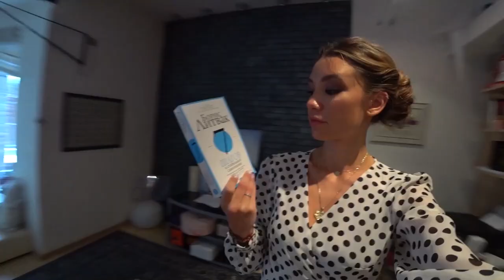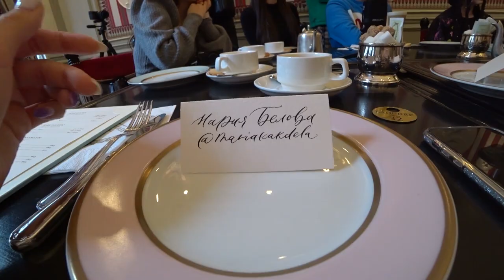ПОДАРКИ И МАКИЯЖ НА СВИДАНИЕ. АДУШКИНА- ВСТРЕЧА БЛОГЕРОВ. НОВЫЙ САЛОН ASTI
Привет, как дела? :) Решила сдуть пыль с канала, начинаю 2020 с маленького реалити.

Как провести День всех влюбленных с мужем, который не любит 14 февраля?!
Я решила задобрить его подарком, что получил Саша — вы, наверное, знаете из его канала )) Я показываю, о чем нам удалось поговорить. И кое-что выяснить...
Заехала в гости к Асти, той самой из дуэта Artik & Asti! Решила выяснить, чем она гордится :)) А еще завтракала с Катей Адушкиной, обсуждали буллинг в сети, делились историями с другими блогерами и думали, что с этим делать.
Видео снималось за несколько дней до встречи Клуба KAKDELA, так что там много переживаний и забавной суеты :) Буду ждать ваших комментариев ❤️